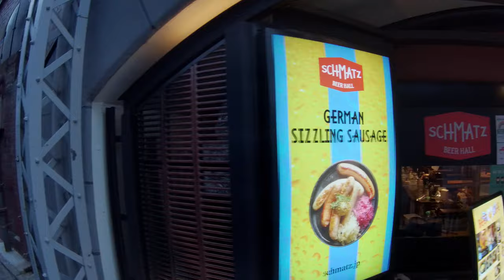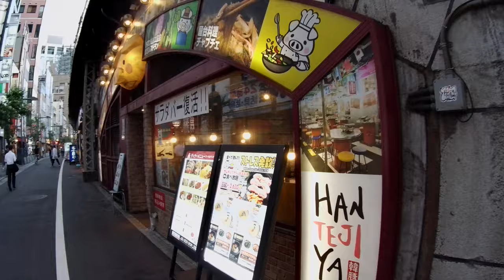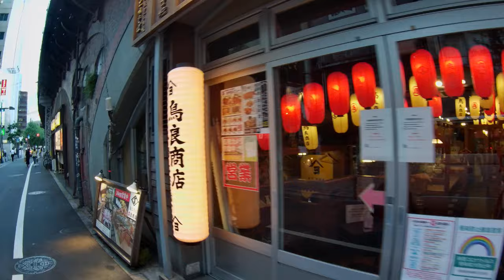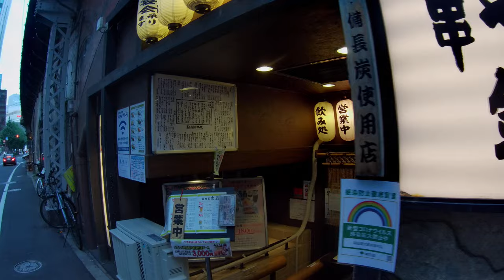Walking and filming【4K】Eateries under the JR Yamanote Line track from Shimbashi to Tokyo Part2/4